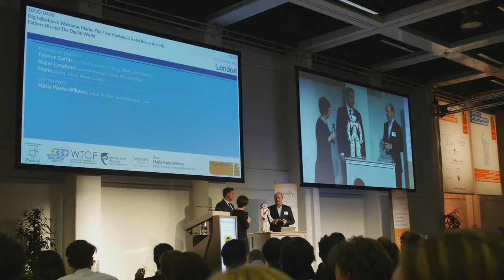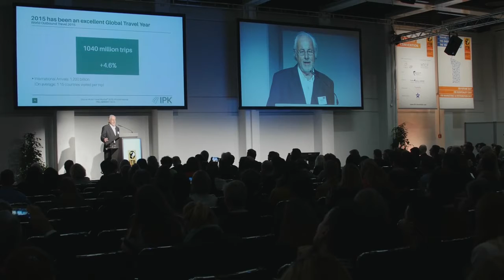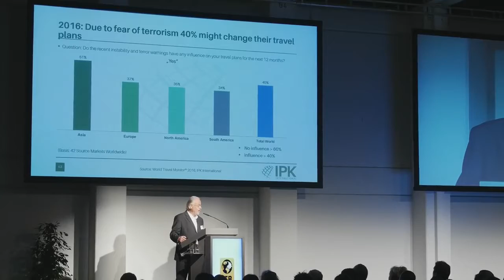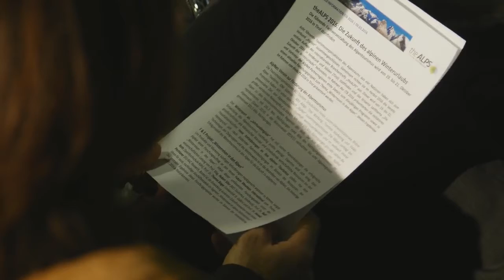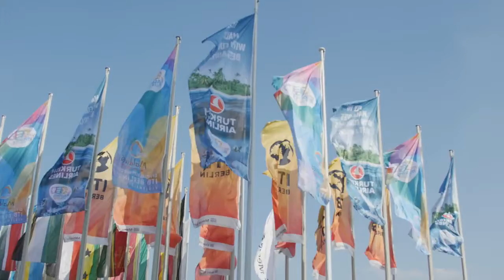ITB 2016 - die wichtigsten Reisetrends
Auf der weltgrößten Tourismusmesse - der ITB in Berlin -
wurden die wichtigsten Reisetrends für 2016 vorgestellt.

Berlin (ots) - In Zukunft könnten Reisende immer öfter von
Robotern bedient werden. Viele Hotels testen bereits den Einsatz im
Urlaubsalltag. Der erste humanoide Roboter ist jüngster Mitarbeiter
im Ghent Marriott Hotel in Belgien. Auf der ITB gab er praktische
Orientierungshilfe zu den Ausstellern in 26 Messehallen.

   Wer sein Reiseland bereits vorab unter die Lupe nehmen will, kann
inzwischen Virtual Reality Brillen nutzen. Eine Technologie, die die
gesamte Tourismuskommunikation revolutionieren wird, sind sich
Experten einig.

   Geschlossen und stark präsentierten sich auch die Alpen auf der
ITB. Die Initiative AlpNet vereint acht führende
Tourismusorganisationen des Alpenraums - gemeinsam will man die
Wettbewerbsposition weiter steigern.

   Bereits zum sechsten Mal wird der internationale Branchentreff
theALPS organisiert - vom 19. Bis 21. Oktober in Tirol - in Innsbruck
und Sölden.

   Die Zukunft des Wintersports steht heuer im Mittelpunkt. Eine
gemeinsam mit Future Mountain initiierte Winter-Studie soll neue
Gästebedürfnisse und Marktchancen erheben.

   Mit ihrem vereinten Auftritt sorgten die Alpen für ein starkes
Signal in Berlin. Wer schlussendlich tatsächlich neue Gäste erobern
konnte, wird sich im nächsten Jahr zeigen. Wenn Experten wieder die
neuesten Reisetrends 2017 auf der ITB analysieren.

   Video(s) zu dieser Aussendung finden Sie im AOM /

Rückfragehinweis:
   AlpNet. Verein zur Förderung des Alpentourismus
   Mag. Bettina Haas - HaasMarketing
   Maria-Theresien-Straße 3
   A-6020 Innsbruck